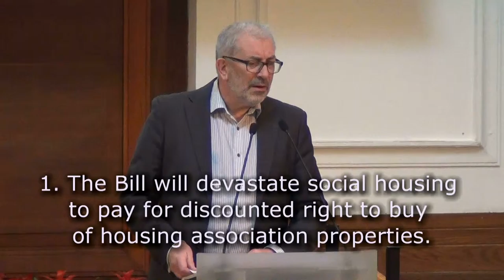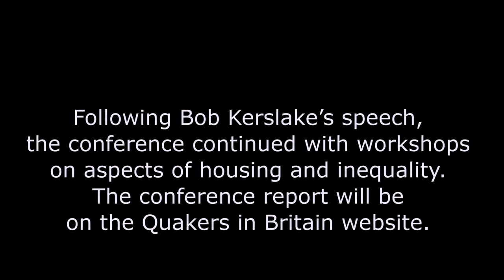Housing and Inequality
Edited version of a talk given by Lord Bob Kerslake at a conference held at Friends House, London on 20th February 2016.